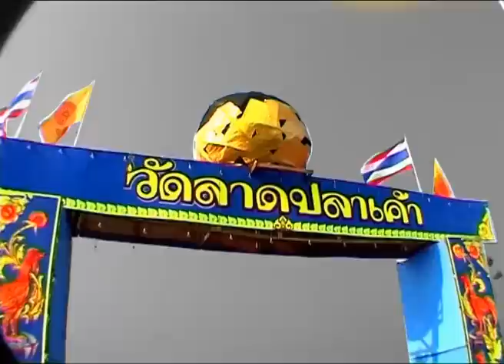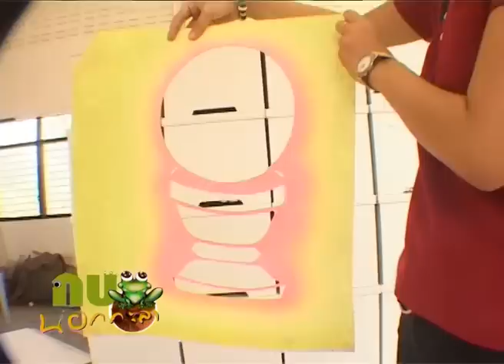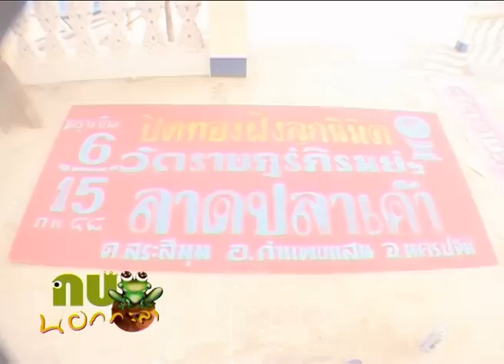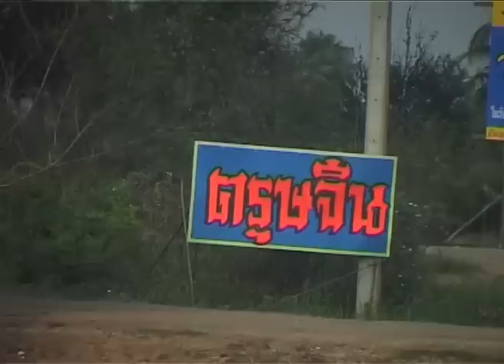กบนอกกะลา REPLAY : ลูกหินนักบุญ ช่วงที่ 2/4 (4 มี.ค. 48)